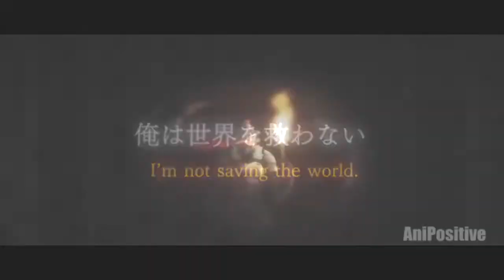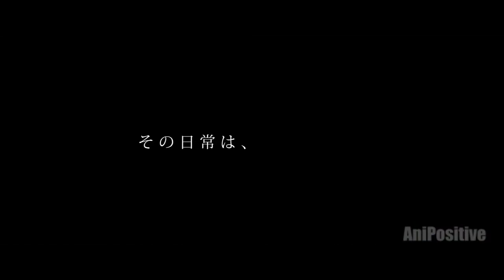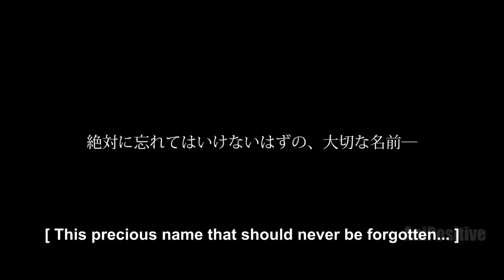Топ 5 Аниме Осеннего-Сезона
Топ 5 Аниме
Топ был создан опираясь от моего мнения,если ваше любимое Аниме не попало в топ, значит что я посчитал его не достойным моего топа,или я не видел того или иного Аниме.